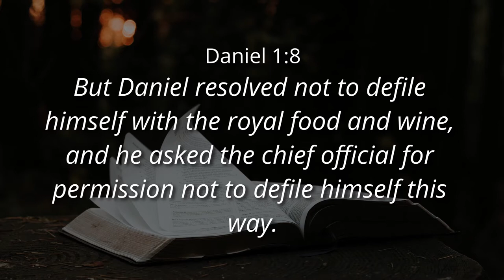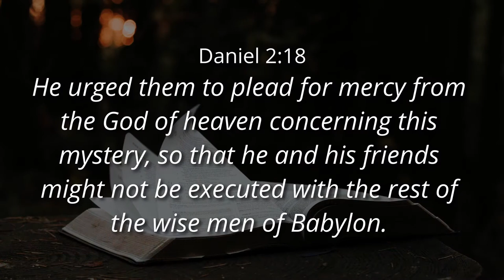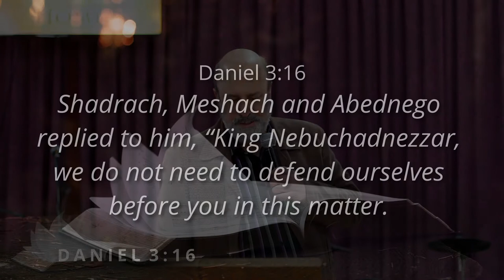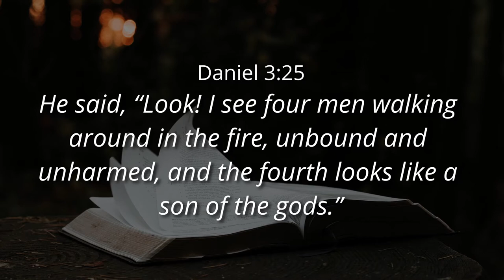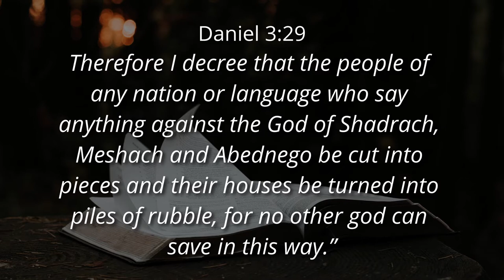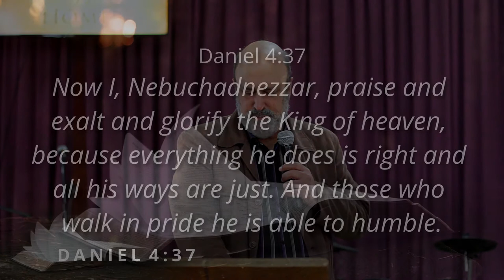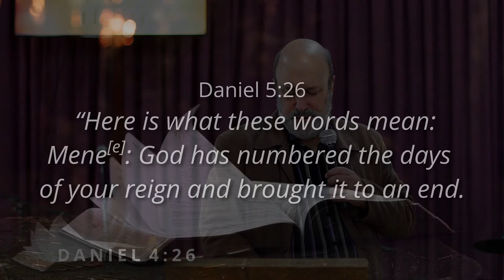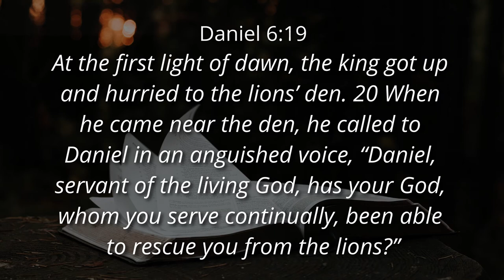(Part 5) DETERMINE THE QUALITY OF YOUR TESTIMONY - Ps. Cornelis van Heyningen